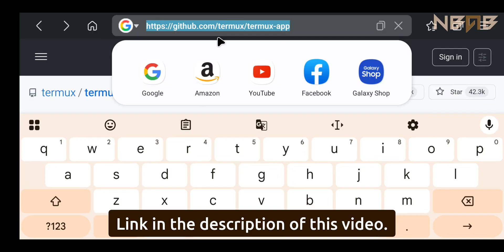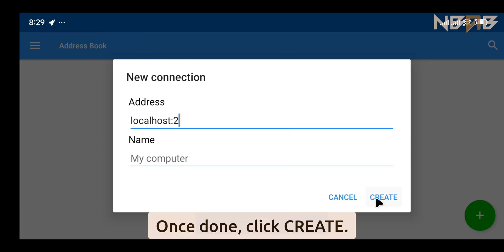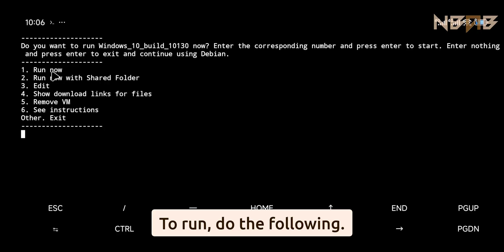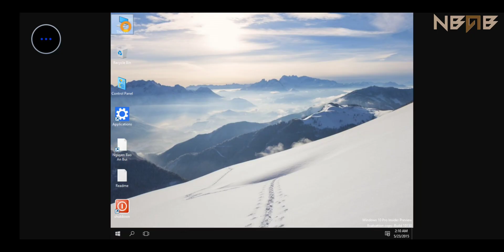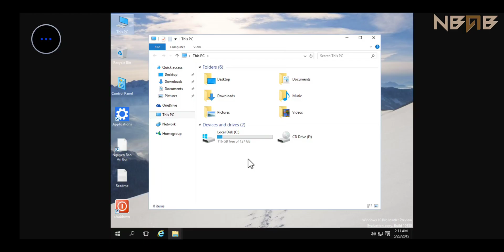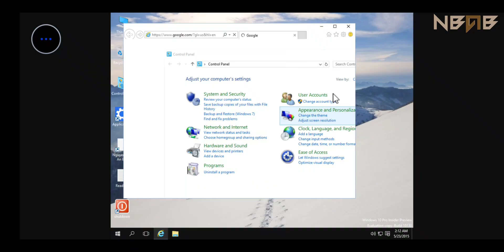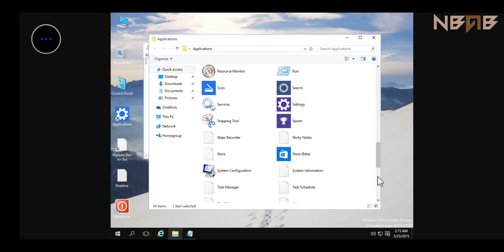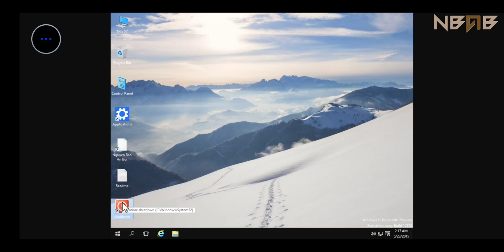Emulate Windows 10 build 10130 on Android phones with Termux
💡 What is Windows 10 build 10130? (Soure: BetaWiki)

Windows 10 build 10130 is the third Insider Preview build of Windows 10, which was released to Windows Insiders in the Fast ring on 29 May 2015, then to Slow ring users on 12 June 2015.